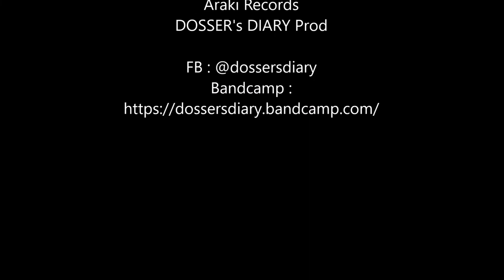DOSSER - STAR - 2021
DOSSER - STAR - Album MONT D'ARENE - 2021
Written and recorded by DOSSER / 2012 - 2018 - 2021
MIX : DOSSER's DIARY Prod / 2021
MASTER : Sylvain Masure / 2021
PHOTO : LP
RETOUCH : MuMu

LABELS :
Araki Records
DOSSER's DIARY Prod